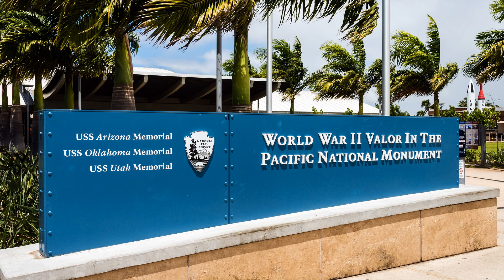O'ahu 2014 Rewind